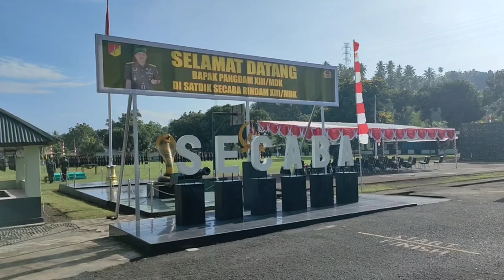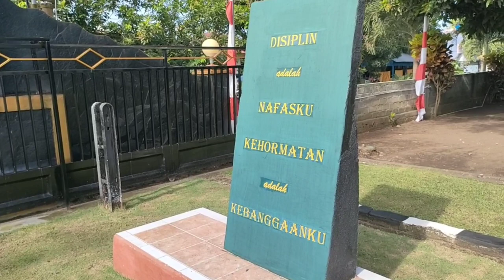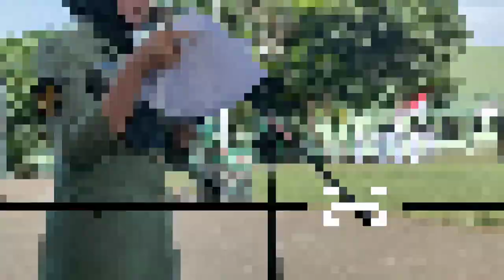Upacara Penutupan Pendidikan Pertama Bintara TNI AD di Secaba Pondang-Amurang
TOPIK: 4009 ORANG TUPDIK MABA 2021 DI SECABA AMURANG
TTB: MINSEL, 11/2 /2022
REP/CAM: MARDI GOLINDRA

LEAD IN///
SEBANYAK 4009 ORANG TNI-AD TUTUP PENDIDIKAN BINTARA PERTAMA DI SEKOLAH CABANG BINTARA/ SECABA PONDANG/ KECAMATAN AMURANG/ KABUPATEN MINAHASA SELATAN//

ROLL PKG///
TAK KURANG DARI 4009 ORANG TNI-AD YANG BERASAL DARI 3 PROVINSI DI PULAU SULAWESI YAKNI PROVINSI GORONTALO/ PALU/ DAN  PROVINSI SULAWESI UTARA/// PAGI TADI TELAH MENYELESAIKAN PENDIDIKAN BINTARA PERTAMA SETELAH TAK KURANG DARI 5 BULAN MENGIKUTI PENDIDIKAN DI SEKOLAH CABANG BINTARA/ SECABA PONDANG/ KECAMATAN AMURANG/ KABUPATEN MINAHASA SELATAN///

KASDAM XIII MERDEKA BRIGJEN TNI WIRANA BUDI MENGATAKAN/ PADA TANGGAL 15 FEBRUARI/ PARA PRAJURIT TERSEBUT KEMBALI AKAN MELAKUKAN PENDIDIKAN DI KECABANGAN MASING-MASING// KARENA ITU/ WIRANA MEMINTA PADA PARA PRAJURIT YANG AKAN MELANJUTKAN PENDIDIKAN/ TETAP MENJAGA KESEHATAN MENGINGAT VARIAN OMICRON BELAKANGAN INI TERUS MENINGKAT///

SOT/// BRIGJEN TNI WIRANA BUDI/ KASDAM XIII MERDEKA//

SALAH SATU PRAJURIT SAAT DIMINTAI KETERANGAN MENGAKU/ MESKI BELUM KETEMU ORANG TUANYA SELAMA BEBERAPA BULAN INI KARENA PANDEMI/ NAMUN DIRINYA SANGAT BERTERIMA KASIH ATAS DOA DAN DUKUNGAN ORANG TUANYA/ SERTA IA BERJANJI AKAN SELALU MENJAGA NAMA BAIK KESATUANNYA/ TERLEBIH NKRI///

SOT///SERDA THEO C. MAINDOKA/ ANGGOTA RINDAM XIII MERDEKA///

ADAPUN PADA PENUTUPAN PENDIDIKAN INI DIRANGKAIKAN DENGAN DEMONSTRASI BELA DIRI/ BAIK TANGAN KOSONG MAUPUN MENGGUNAKAN ALAT///

MARDI GOLINDRA TVRI SULUT MELAPORKAN